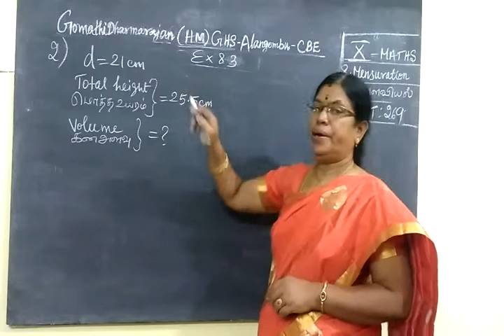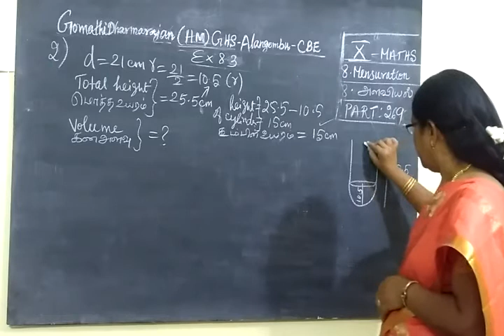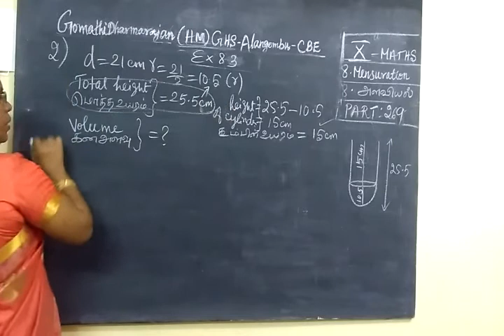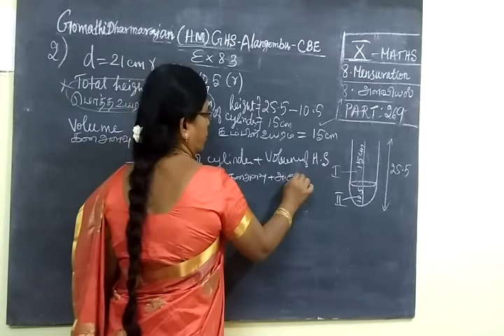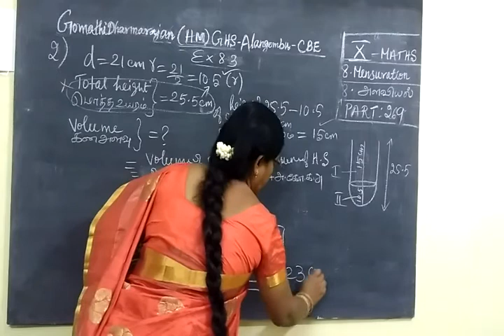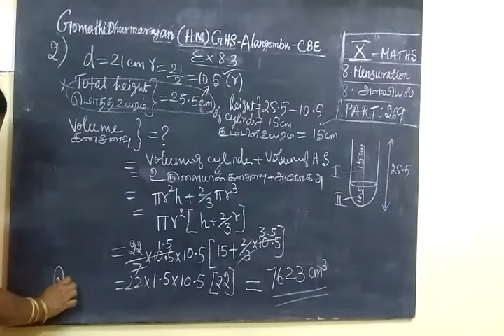TN SB 10th Maths [Part-269] MENSURATION Ex 8.3 sum 2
அ ள வி ய ல்